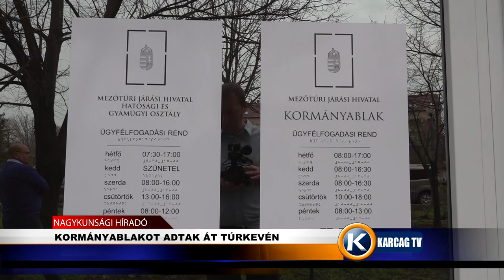KORMÁNYABLAKOT ADTAK ÁT TÚRKEVÉN